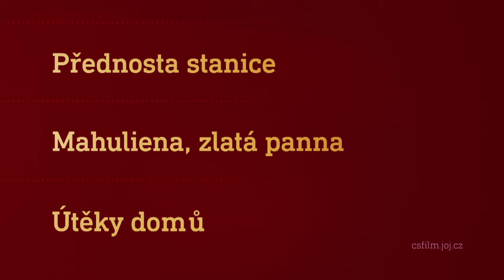Film na přání (17.10.2020 večer na CS FILM)